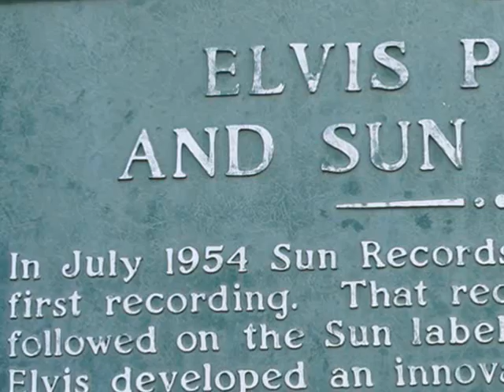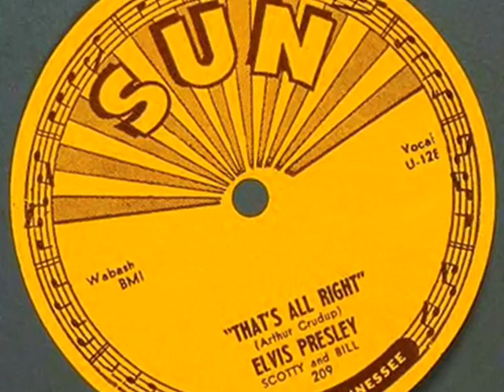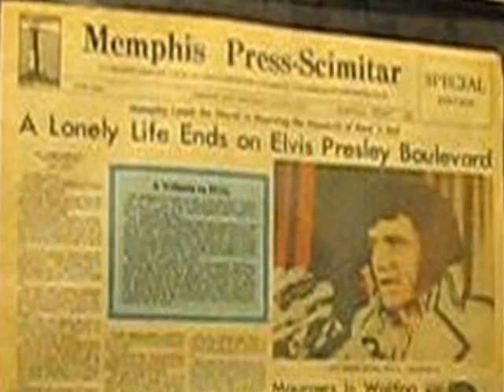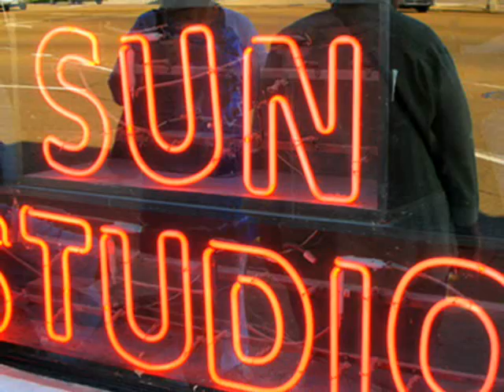Sun Studios - Elvis Week 2009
During my recent visit to Graceland, of course I had to see where history was made.  This is a snapshot of my visit to Sun Studios during Elvis Week 2009.  Elvis' first significant recordings were made here (the ones that made him the star he became).